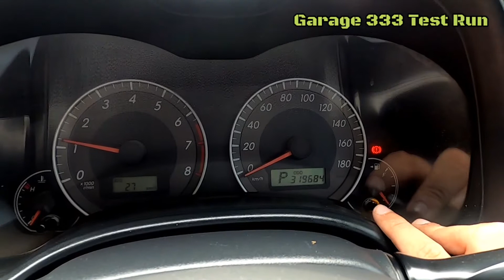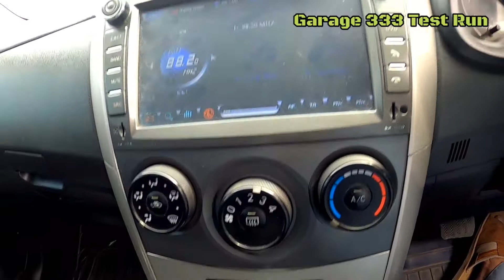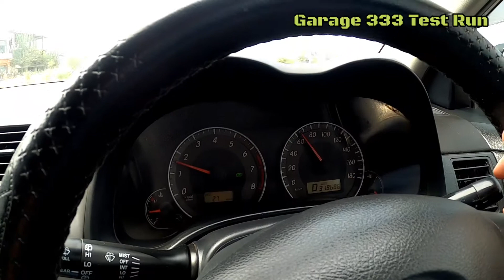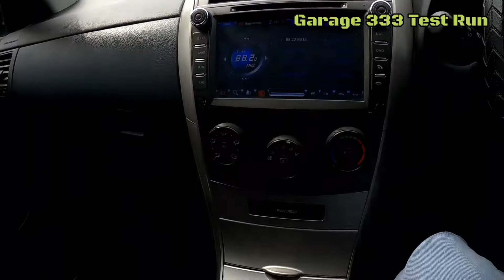Toyota Axio Fielder x 2007 Model Test Drive | Axio Fielder 2007 Test Run and Interior View & Design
toyota axio fielder 2007 model test drive
toyota axio x fielder 2007
axio x fielder 2006
2006 axio x fielder
fielder x 2008 price in pakistan
Pakistan axio x fielder 2007

axio x 2006 for sale in pakistan